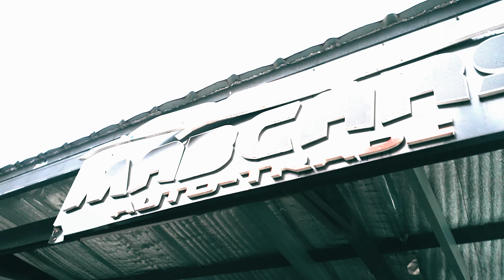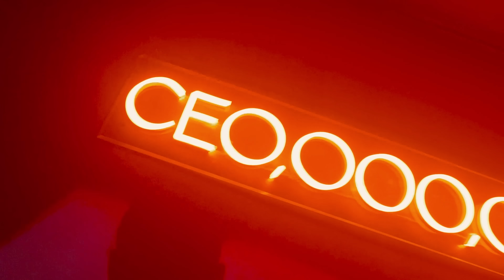TALKSHOW NI DON WHAMOS "PAYE GALANG STORY" EPISODE 2